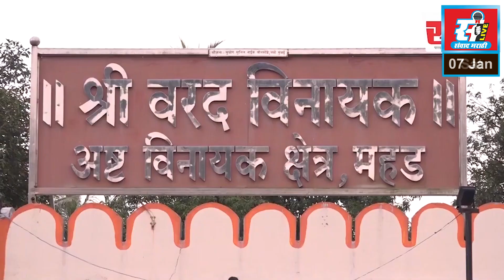ग्रामीण पत्रकारांच्या समस्या संसदेत मांडणार, खा. रामदास तडस यांचे प्रतिपादन.